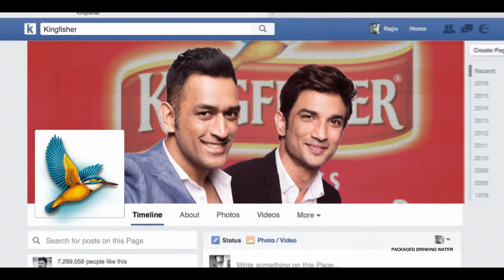Kingfisher Celebrates Dhoni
Kingfisher celebrates M. S. Dhoni: The Untold Story! Come join us and be the first one to see the video featuring Mahendra Singh Dhoni and Sushant Singh Rajput, only on our Good Times channel!